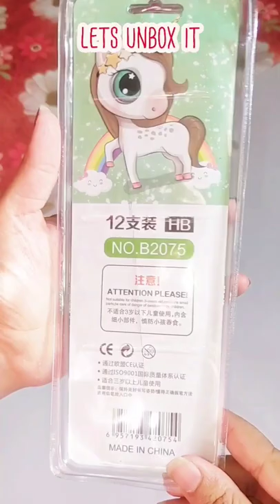Unboxing Of Cute Unicorn Pencil Set 🦄🌈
Hello Guys🎀❤️
I Hope You Enjoy My All Videos🌸
So Please.

From
Priyanshi💌